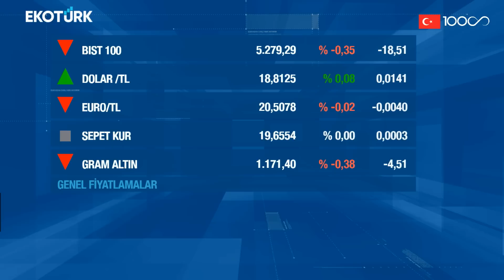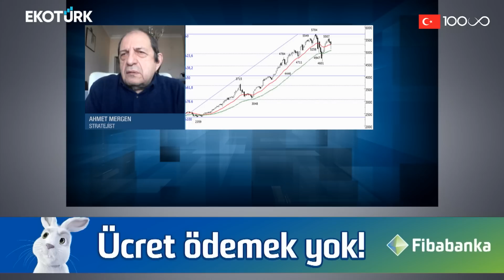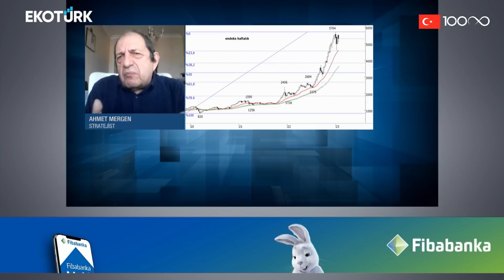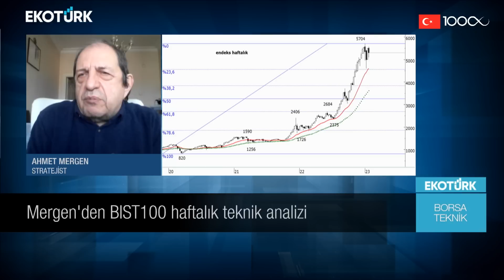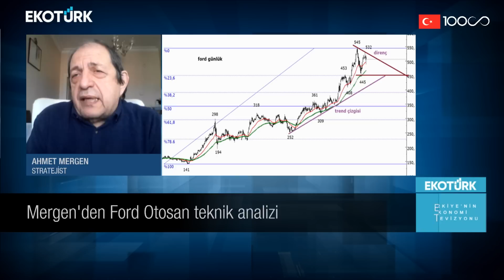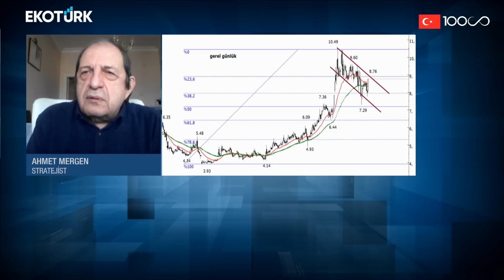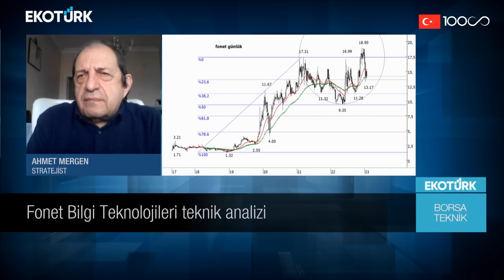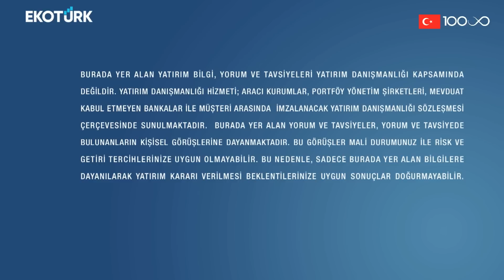Borsa Teknik | Ahmet Mergen | Perihan Tantuğ | 26.01.2023